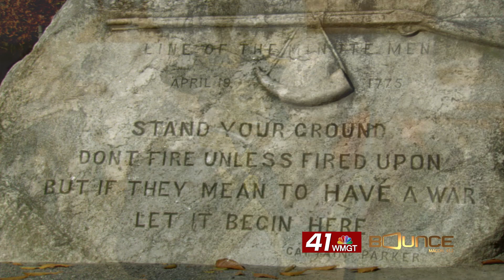FLLR_0201_RO60_Vingette Two